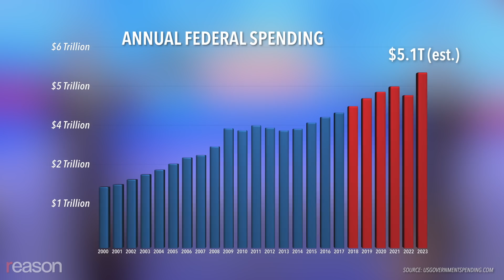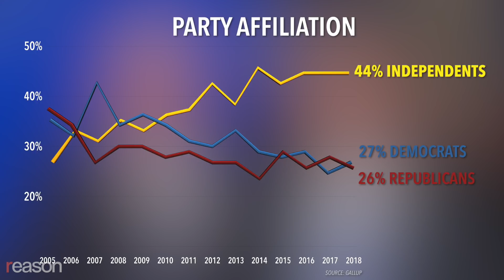Hillary Clinton, Donald Trump, and Why Civility Can't Return To Politics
When everything is politicized, everything becomes a death match. That ain't good.

You can't "be civil with a political party that wants to destroy what you stand for, what you care about," Hillary Clinton told CNN's Christiane Amanpour a week ago, defending the win-at-all-costs mentality that many Democrats are pushing before the midterm elections.

That was before the Republican candidate for governor of Pennsylvania, Scott Wagner, told the Democratic incumbent that he "better put a catcher's mask on your face because I'm going to stomp all over your face with golf spikes because I'm going to win this."

It was before street brawls between right-wing and left-wing groups broke out last weekend in Portland and New York. And it was also before President Donald Trump called porn star Stormy Daniels, who was paid $130,000 by Trump's personal lawyer to keep quiet about sleeping with the billionaire, "horseface" on Twitter.

If politics these days seem especially ugly, that's because they are. Not even counting actual physical attacks on Sen. Rand Paul (R–Ky.) and the shooting of Rep. Steve Scalise (R–La.) during a congressional baseball practice, politics are more heated, divisive, and physically charged than they have been in years.

And for good reason: The people who control politics insist that every piece of legislation, every Supreme Court nomination, every midterm election, every minor rule change is bringing the world one step closer to the apocalypse.

Using plastic straws, kneeling for the national anthem, decade-old tweets—there isn't anything we do anymore that doesn't immediately get sucked into angry partisan arguments. Civility won't return until more of us channel our inner libertarians and realize that not all parts of our lives need to be politicized.

How do you expect people to respond when we're told each day is the beginning of the end of our way of life, that the other side is not just mistaken but pure evil, and we're limited to two parties that represent fewer and fewer of us?

The government is spending more, borrowing more, and controlling more and more aspects of our lives for no reason other than pure political gain.

"If we are fortunate enough to win back the House and or the Senate, that's when civility can start again," says Hillary Clinton.

Yeah, no. If civility can't return to politics unless your team is in charge, you're doing it wrong. Civility is only going to return when people stop treating politics as the only thing that matters—and we start actually shrinking the size, scope, and spending of government and give ourselves some space to breathe.

That's especially true if we're stuck with just two choices who have pledged to screw the other side. Neither Republicans nor Democrats offer a plan where you get to live however you want as long as you're not hurting others. Which helps explain why so few of us want to be part of either party (according to the most recent Gallup survey of political affiliation, just 26 percent of us cop to being Republicans and just 27 percent admit that we're Democrats).

And why civility won't return to politics until politicians stop cramming themselves into every corner of our lives.

Edited by Todd Krainin. Written by Nick Gillespie.